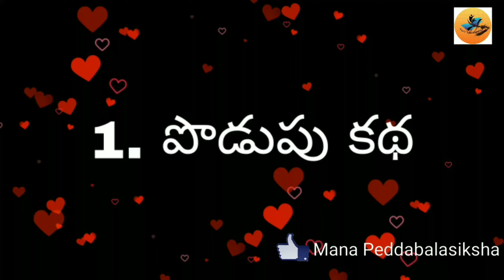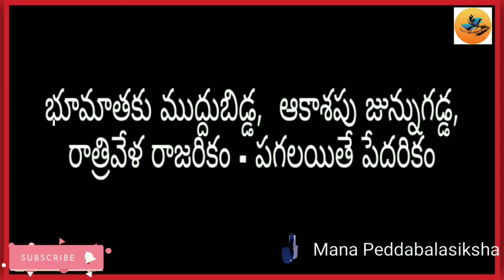పొడుపు కథలు||podupu kathalu Telugu||ప్రశ్న మరియు జవాబులు|Mana Peddabalasiksha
తెలుగు బాషా అభిమానులకు ఇదే మా వందనములు. పొడుపు కథలు వీడియోలు అన్ని తప్పకుండ చుడండి.